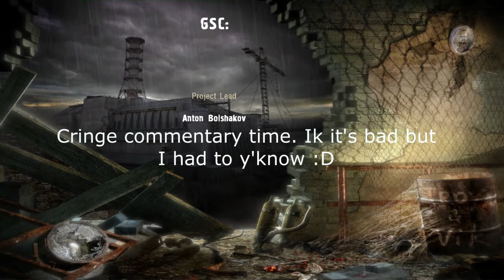S.T.A.L.K.E.R Ending Experience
So, I decided to record my final 2 hours of my first playthrough in stalker, and who would've thought... I got a bad ending and proceeded to talk for about 9 minutes (cut a bit of it out) So yeah I guess yay for me.